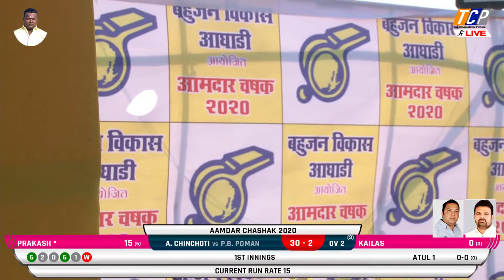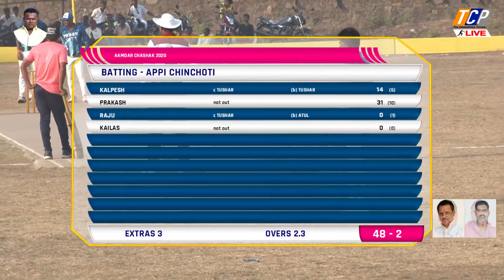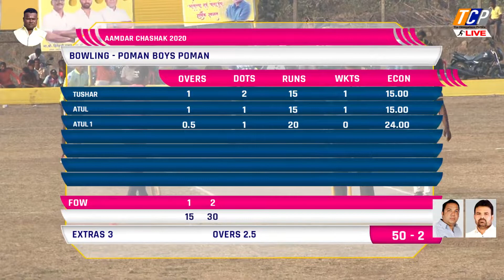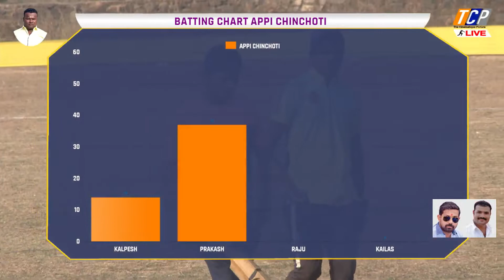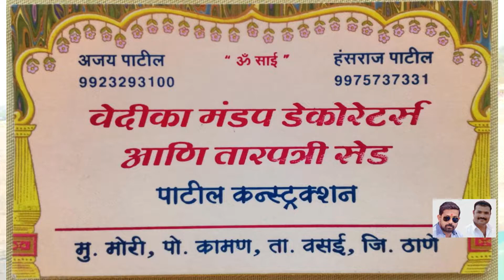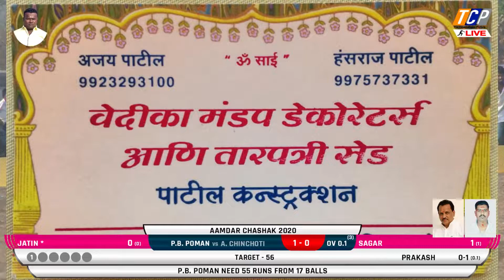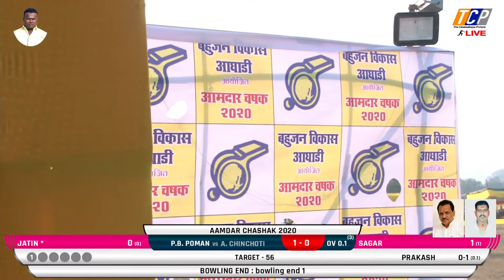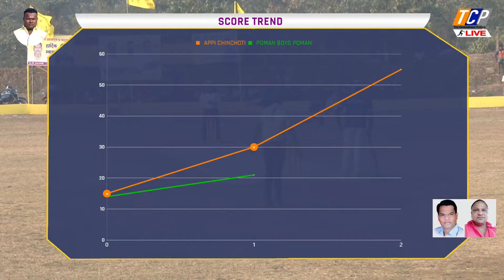AAMDAR CHASHAK 2020/POMAN BOYS POMAN vs CHIMCHOTI